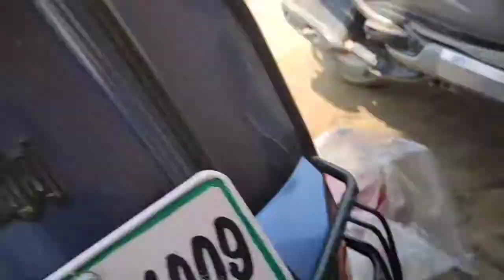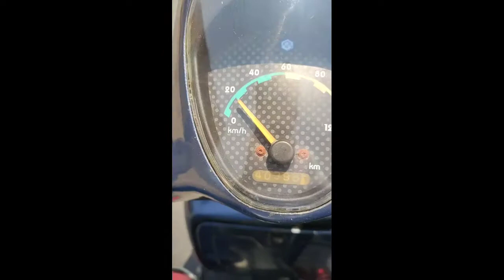Bajaj Chetak❤️ scooter pata 👌lagaen speedometer kyon nahin 🙄chal raha kya Kami h🥳